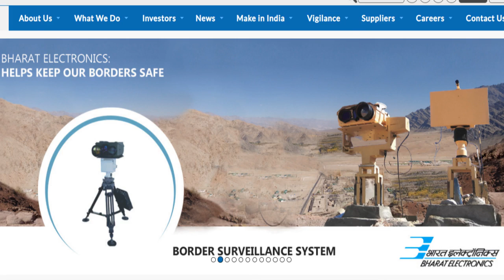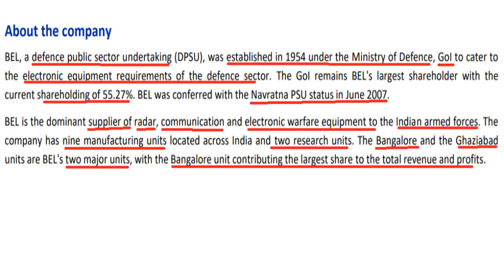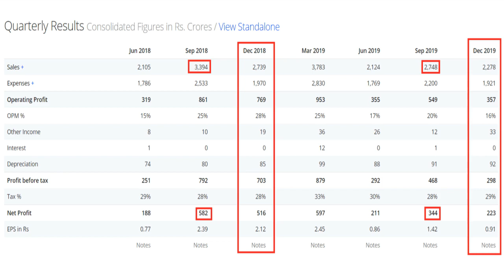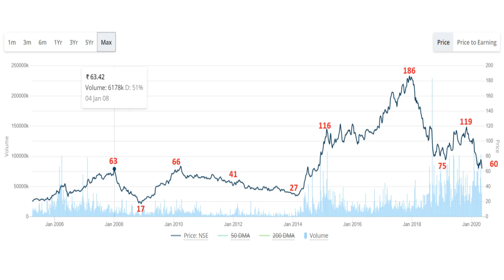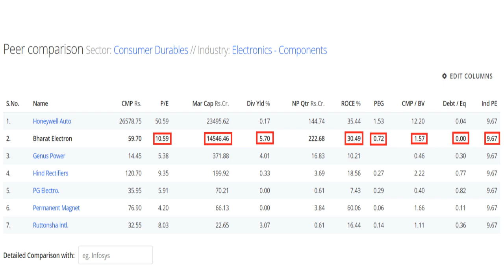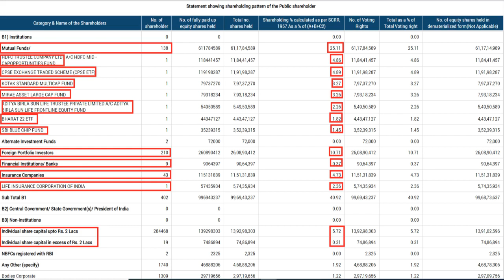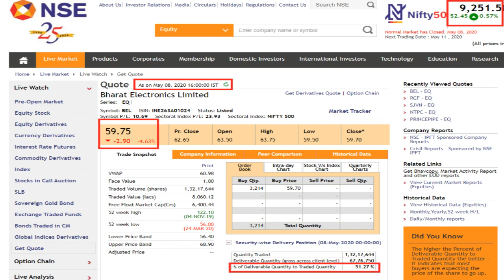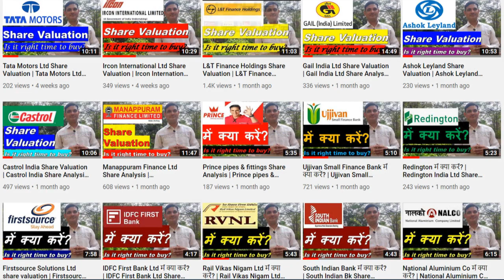Bharat Electronics Ltd Share Valuation | Bharat Electronics Share Analysis | BE share price target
Rail Vikas Nigam Ltd में क्या करें? | Rail Vikas Nigam Ltd Share Analysis | RVNL Share Valuation

RBL Bank Ltd 8% तेज़ कमज़ोर या strong? | RBL Bank Ltd Share Valuation | RBL Bank Ltd Share Analysis

Federal Bank Promoter’s Holding 0% क्या ये शेयर मज़बूत है? | Federal Bank Share Valuation | share nse

Coal India Ltd Share Valuation | Coal India Ltd Share Analysis | Coal India Ltd share price target

is it right time to buy Bharat Electronics Ltd,
share valuation of Bharat Electronics Ltd,
Bharat Electronics Ltd Share news,
Bharat Electronics Ltd share price history,
Bharat Electronics Ltd Share dividend,
Bharat Electronics Ltd Share forecast,